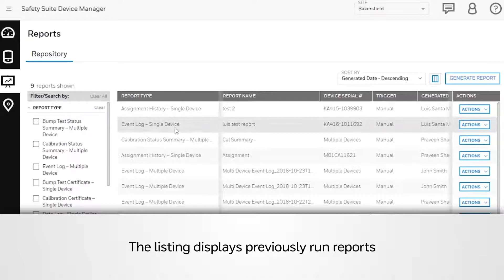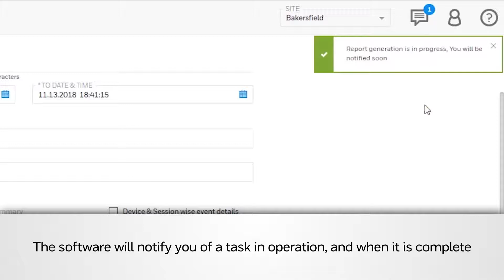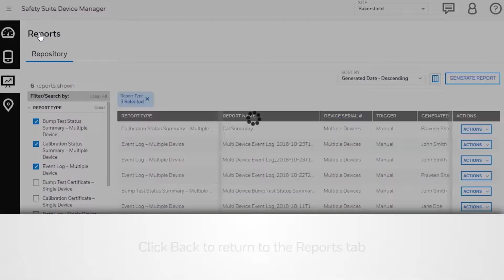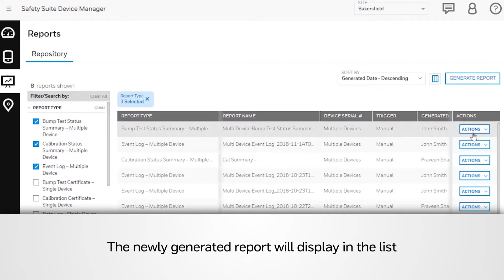Safety Suite Device Manager Reports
How To voor de BW Honeywell Safety Device Manager en Configurator